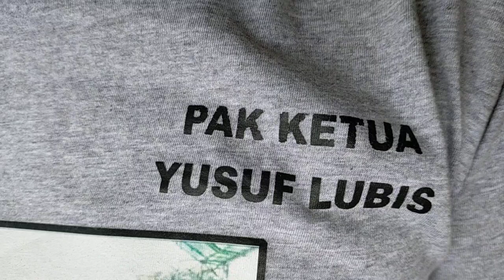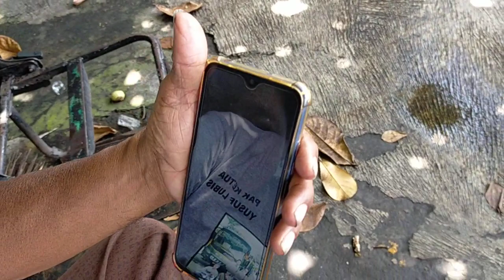PAK KETUA VIDEO CALL SAMA CEWEK...‼️|| BUS ALS 234 BERANGKAT BESOK